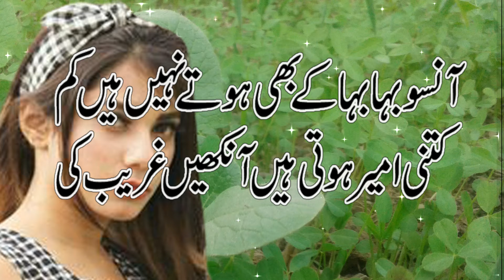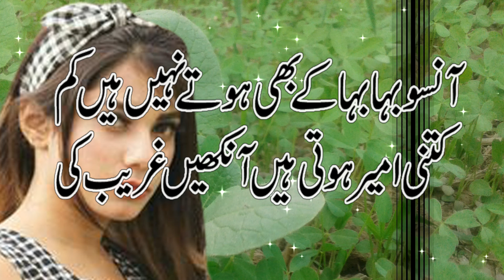Urdu Sad Poetry heart touching